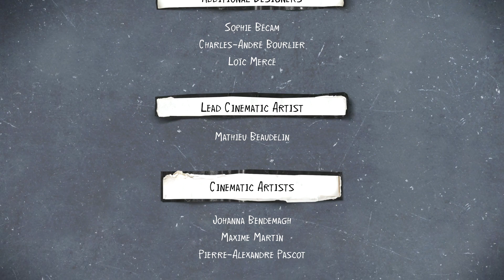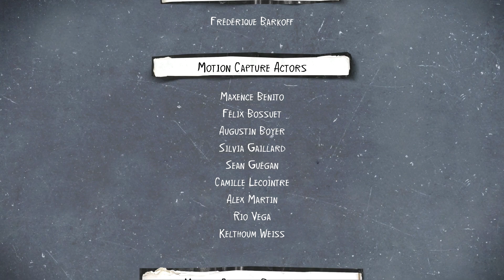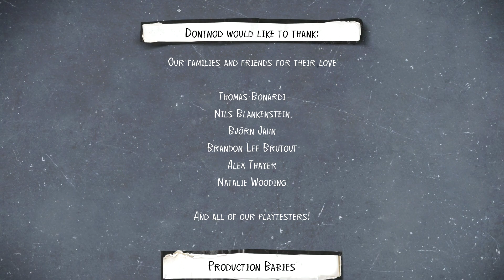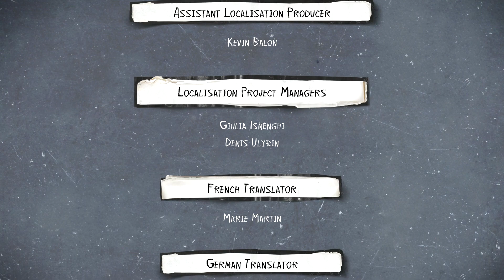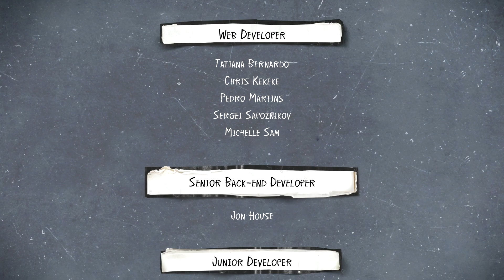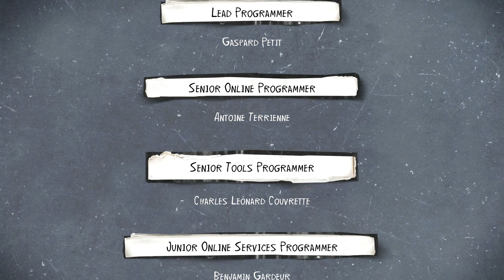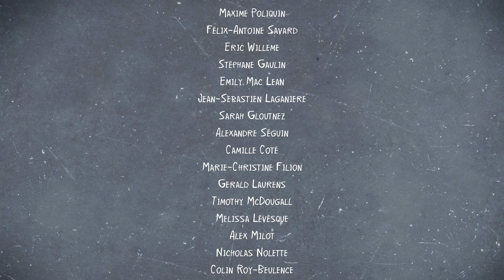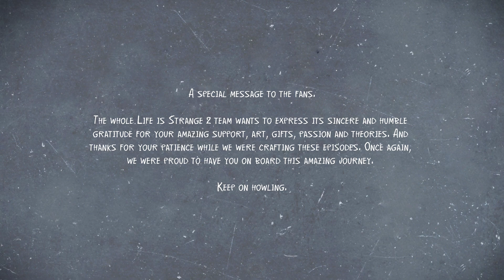38 Credits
Life is Strange 2 On The Xbox One. All Video's Are Made by me without adding commentary with the intent on helping someone through a tough spot in the game or for mere entertainment. I hope my videos can help you get out of a tough spot.